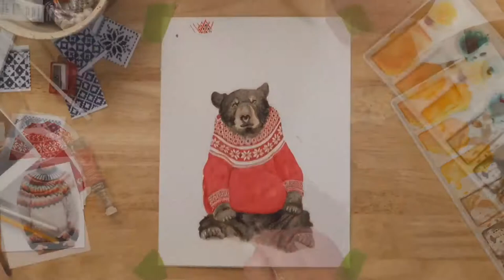The Cozy Bear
Time lapse process video. A handsome black bear in a red lopi sweater.